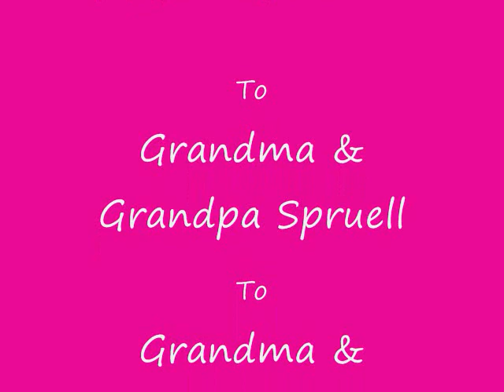My Daughter's Sweet 16 Journey